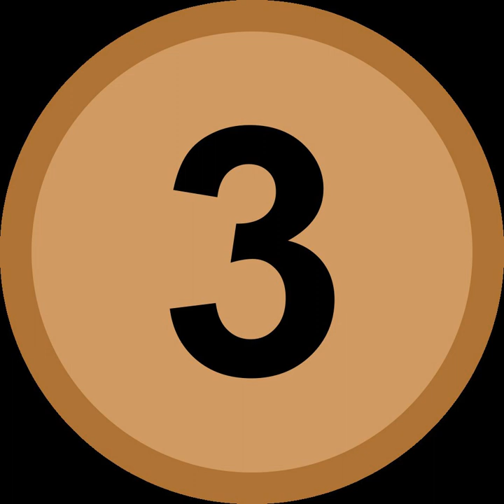Japan at the 2017 World Aquatics Championships | Wikipedia audio article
00:00:10 1 Medalists
00:00:19 2 Diving
00:00:35 3 Open water swimming
00:00:48 4 Swimming
00:01:08 5 Synchronized swimming
00:01:26 6 Water polo
00:01:29 6.1 Men's tournament
00:01:39 6.2 Women's tournament
00:01:45 7 References
00:02:03 Women's tournament

- Socrates

SUMMARY
Japan is scheduled to compete at the 2017 World Aquatics Championships in Budapest, Hungary from 14 July to 30 July.